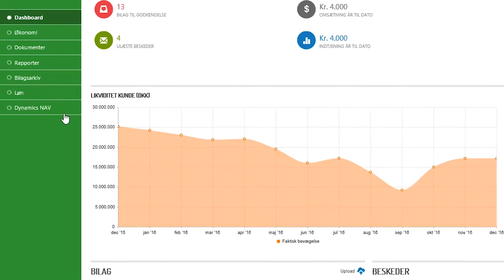Nem online fakturering med NORRIQ Accounting Portal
Se hvor enkelt og hurtigt du får faktureringen fra hånden fra din smartphone, tablet eller pc med online løsningen NORRIQ Accounting Portal. Brug din tid på dét, som skaber værdi: Dine kunder og din forretning. Spørg efter løsningen hos din revisor.